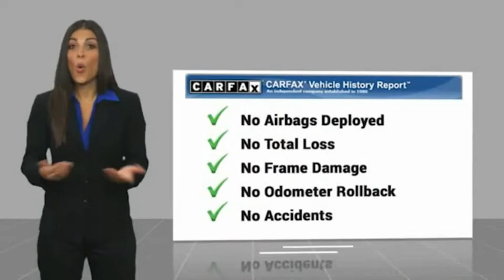2017 Dodge Durango HEMET BEAUMONT MENIFEE PERRIS LAKE ELSINORE MURRIETA 717342X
2017 Dodge Durango GT AWD

Gosch Chevrolet
400 Carriage Circle

GOSCH AUTO GROUP PROUDLY SERVING HEMET, BEAUMONT, MENIFEE, PERRIS, LAKE ELSINORE, MURRIETA, AND SURROUNDING SOUTHERN CALIFORNIA LOCATIONS. THIS WHITE 2017 Dodge DURANGO IS EQUIPPED WITH A 3.6L V6 24V VVT UPG I w/ESS, AUTOMATIC TRANSMISSION, AND RECEIVES AN ESTIMATED 18 City/25 Hwy MPG. 2017 Dodge DURANGO GT AWD Prior Rental. CARFAX One-Owner. Clean CARFAX. White Knuckle Clearcoat 2017 Dodge Durango GT AWD 8-Speed Automatic 3.6L V6 24V VVT Exterior Parking Camera Rear, Front dual zone A/C, Fully automatic headlights, Memory seat, Power driver seat, Power Liftgate, Power windows, Rear air conditioning, Rear Parking Sensors, Remote keyless entry, Wheels: 20 x 8.0 Premium Painted Aluminum. The GOScH Auto Group provides a 90 day/3000 mile Limited Warranty. Recent Arrival! GOScH AUTO GROUP PRE-OWNED ASSURANCE PROGRAM!, 7 DAY EXCHANGE PROGRAM, 165 POINT INSPECTION PROCESS, 45 DAY WARRANTY COVERS MAJOR COMPONENTS, LIFETIME $1.99 CAR WASHES, FREE LIFETIME VEHICLE INSPECTIONS, CARFAX BUYBACK GUARANTEE, SE HABLA ESPANOL!!! Reviews: * Unusually spacious third-row seats; 8.4-inch touchscreen is one of the best in the class; assertive acceleration with the V8 engine; exceptional towing capacity for a crossover; real off-road capabilities with 4WD and low-range gearing. Source: Edmunds Stock #: 717342X | VIN: 1C4RDJDG3HC830121 | 2017 Dodge Durango GT AWD HEATED STEERING WHEEL POWER WINDOWS SECURITY SYSTEM Gosch Chevrolet